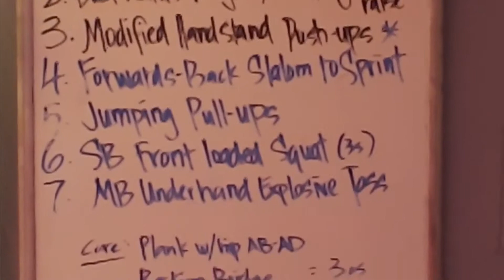Fitness Club San Carlos Boot Camp 3/12/14- Have You Done a TABATA Workout Lately?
Get Fit Today! Lose weight & body fat, tone, increase strength, posture and endurance.